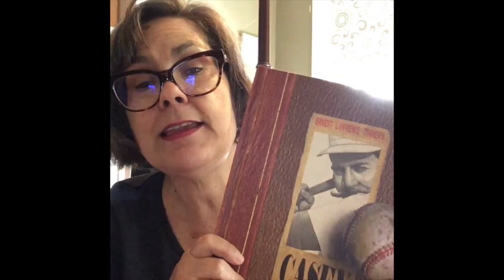RPS MSLib Poem CaseyAtTheBat